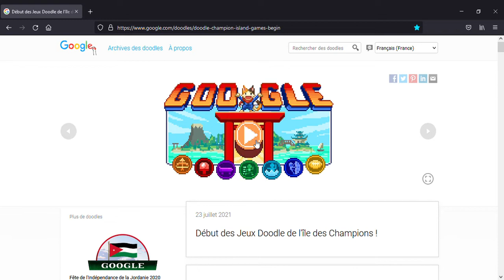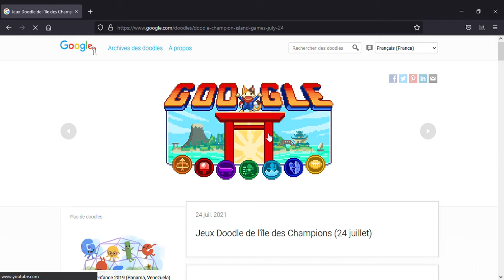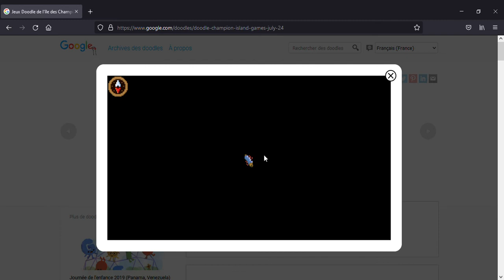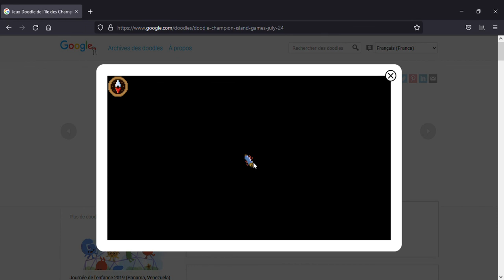PokéFails #63 : La FAMEUSE série qui devais sortir après PWB S3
Désolé d'avance à ceux qui l''attendais mais voilà ce qui devais remplacer Pokémon Word's Best Saison 3 ^^'
Les débuts bug un peu dû au jeu qui s'allumais mais cela se corrige après quelques secondes

Musiques : /